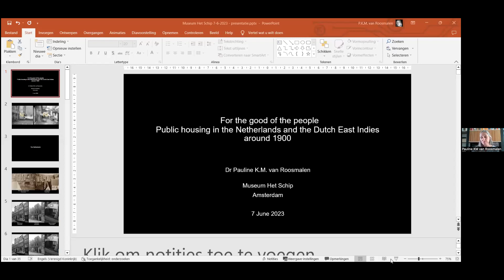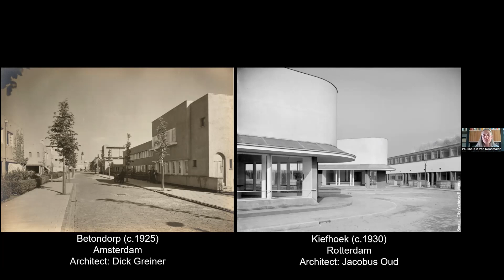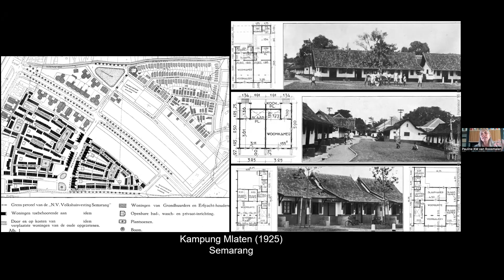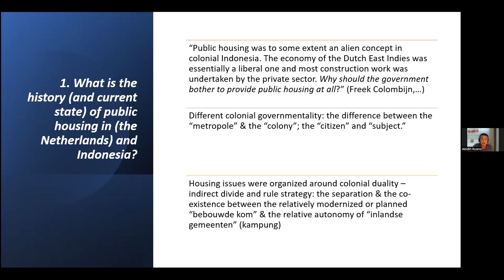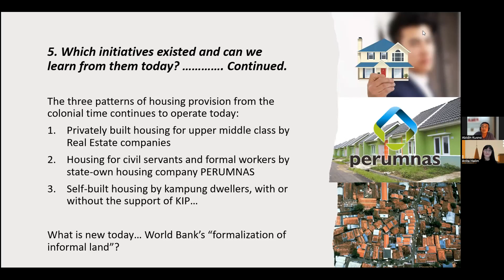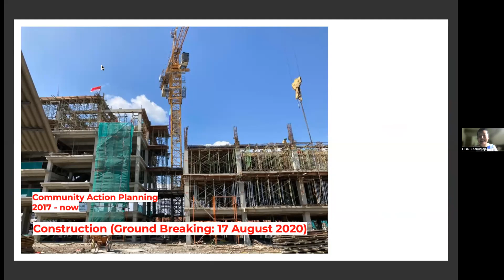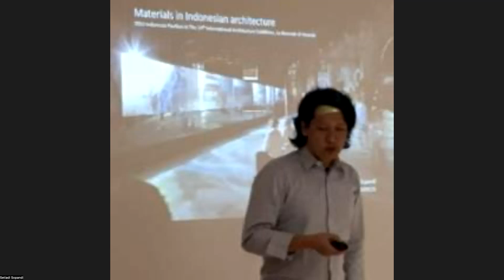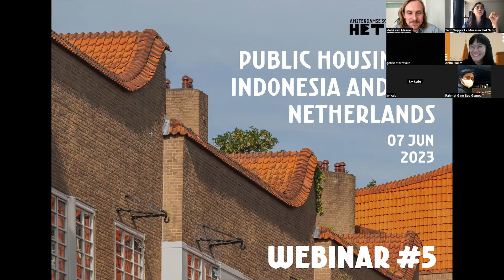Webinar 'Indonesia and the Amsterdam School' #5: Public Housing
What is the history and current state of public housing in the Netherlands and Indonesia? How has public housing emerged? And how did the Dutch Housing Act of 1901 influence public housing in the Dutch East Indies?